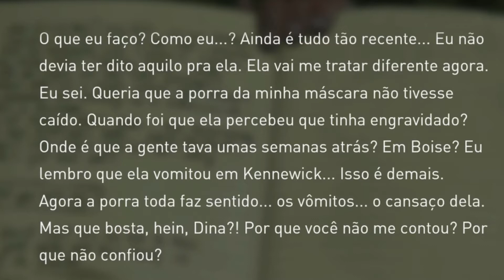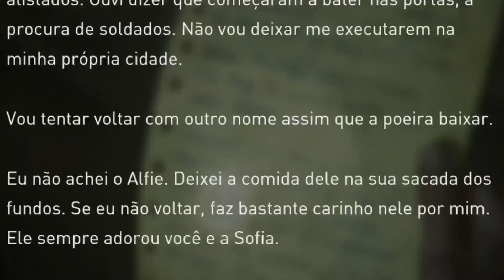O Arqueiro Boris Legasov | The Last of Us 2 História | PT-BR | #5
Neste vídeo eu irei falar sobre a relação de Ellie e Dina. Além de falar sobre Boris Legasov, que era uma pessoa com uma grande habilidade com arco e flecha que vivia no bairro Hillcrest, em Seattle, juntamente com sua filha, Sofia, seu amigo Uli e sua amiga Yolanda. E a guerra que eles começaram com a W.L.F.

Coloque fones para uma melhor experiência.

🔥Aprenda a desenhar (de casa) em apenas algumas semanas com o Método Fanart 3.0🔥
💡Aprenda a colorir a sua fanart e a criar o seu próprio personagem de Anime💡

📌Arte conceitual The Last of Us Part II📌
📚Platina The Last of Us 2: Garantida📚
📍Caneca da Ellie Tlou 2📍
👉Garanta o seu jogo👈

Vídeo gravado em português PT-BR no PS4 PRO.
Vídeos todos os domingos às 11:00 horas da manhã e todas as quintas às 20:00 da noite.

@coolquer1 nos dois.